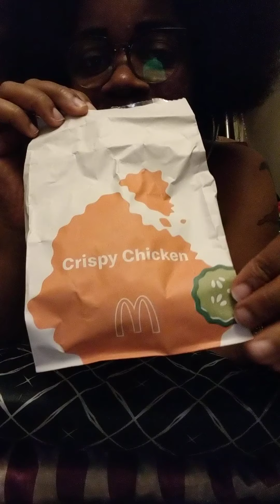dry ass McDonald's crispy chicken sandwich 🥪😏 ASMR